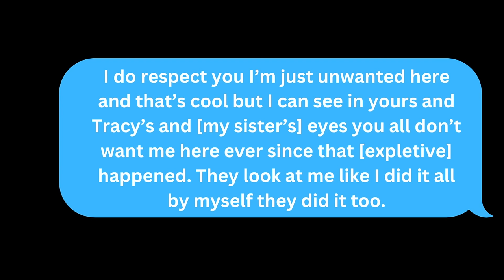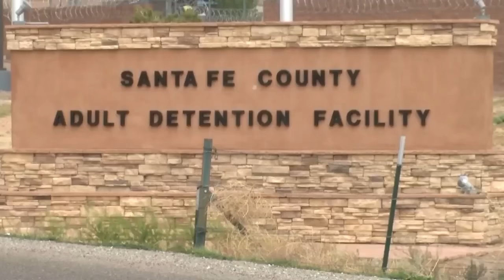The Most EVIL Case I've Ever Seen: Mother Allowed ENTIRE Family to Torture her Child to Death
Jeremiah Valencia was born to a careless, selfish mother who cared so little about him, that she sat by and watched as he was abused and tortured. Learn the details of a truly sick and twisted case where an ENTIRE family took part in beating this innocent child with brass knuckles, a homemade spear, and a hammer. Jeremiah suffered so greatly for so long, until his bruised, battered body couldn’t handle it anymore. What kind of disturbed monsters can inflict this much suffering on such an innocent child?